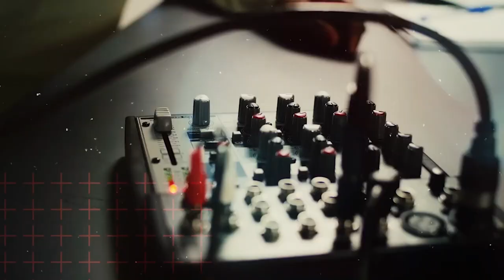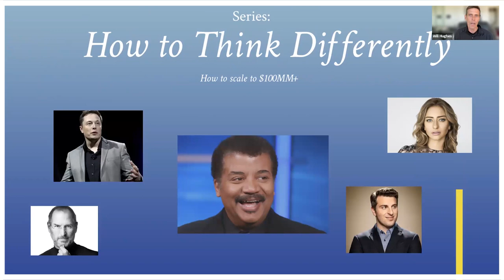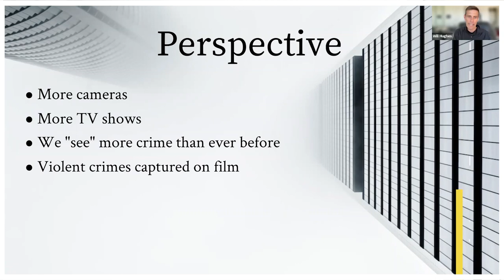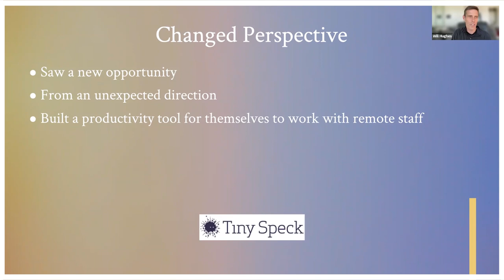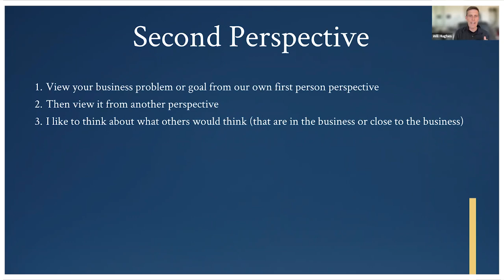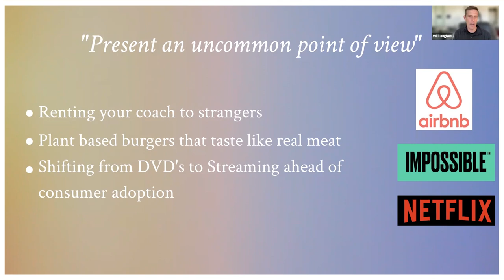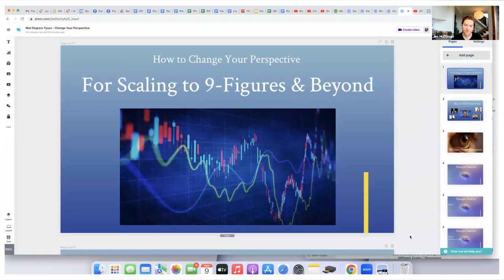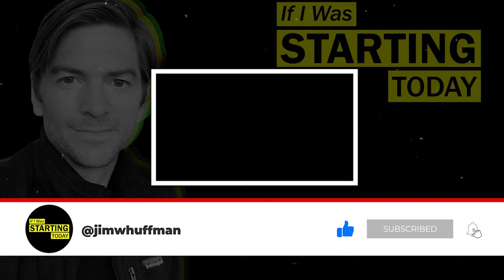Liquid Mind: Scaling to $100M with Frameworks for Innovative Thinking by Will Hughes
This week, Jim is joined by Will Hughes as he shares his unique framework for encouraging creative thinking and stions for entrepreneurs.

TOPICS DISCUSSED IN TODAY’S EPISODE
- Creating liquid mind
- Harnessing frameworks
- Breaking thought patterns
- Using another perspective
- Exposure to different ways of thinking
- Copy culture
- Oxford framework
- Specific applications

What would you do if you were starting today? 🤔
To help, here are half-baked startup ideas, growth marketing tactics, and stories from founders and creators - including my own journey as a bootstrapped business owner. All of the content is centered around helping founders, creators, and investors starting today. ⚡